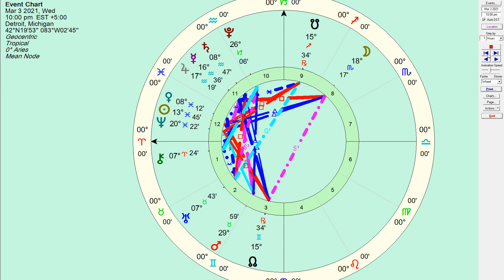March 03 2021 Horoscope: Attracting Our Tribe - Honest Astrology